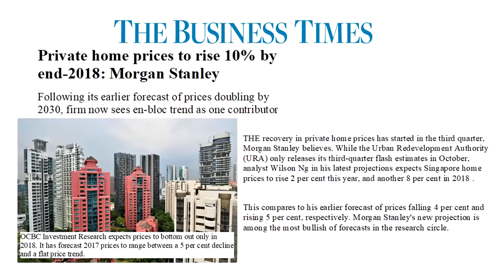Last few Integrated Residential Units in North Park Residences for Sale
With the property prices expected to increase from 2nd half of 2018, an integrated project such as North Park Residences is extremely desirable at an entry price of $1,200+ psf. Today, there are only less than 7% of units for sale.

Situated just above the largest shopping mall in the North of Singapore – Northpoint City, residents of NorthPark will enjoy unrivalled convenience with over 500 food & beverage and retail outlets, and a seamless connection to Yishun MRT and Bus Interchange. No waiting period needed, these retail stores are likely to start operation from 4Q2017 while North Park Residences is expected to TOP within 2018.

With an array of convenience, rental yield of NorthPark is more resilient as the demand for residential properties within that area is consistently high despite the market cycles.
Secure your unit before it is too late! Watch the video to learn more about this exciting development!

For greater information, you can contact
Mani (R055842J) PropNex @ 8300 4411